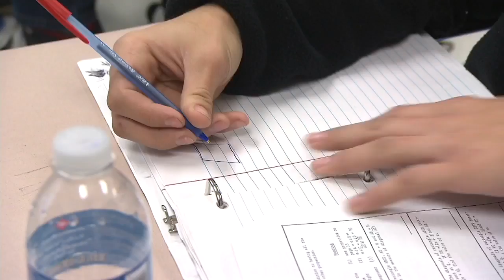News 12 Cool At School: Scott Kennedy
Mr. Kennedy combines Math with music, technology, and humor to engage his students at Sachem East High School.